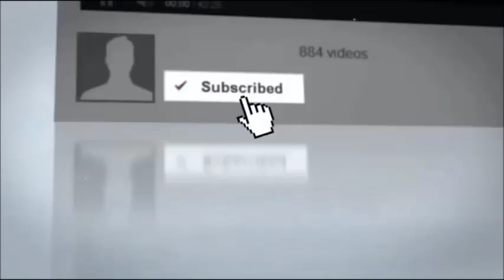Ted Cruz Announces Constitutional Amendment To Drain Washington Swamp For Good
ted cruz#constitutional amendment#donald trump#breaking news of us